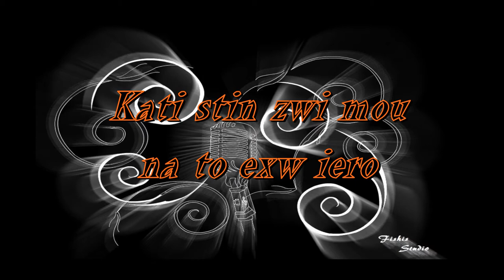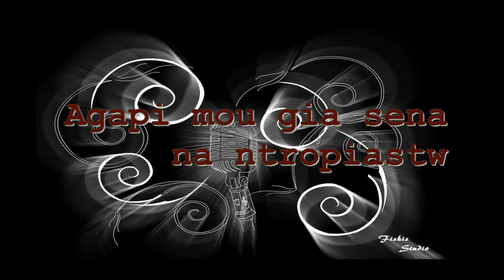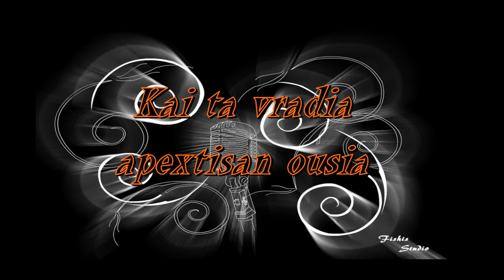DIPLA SOU PANTA THAMAI EGW